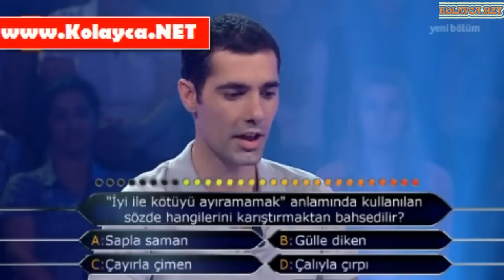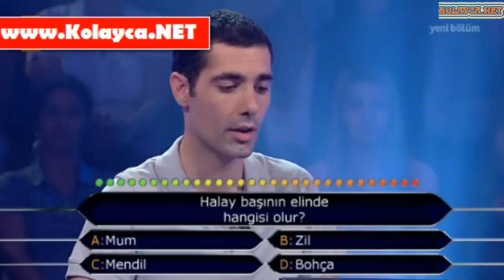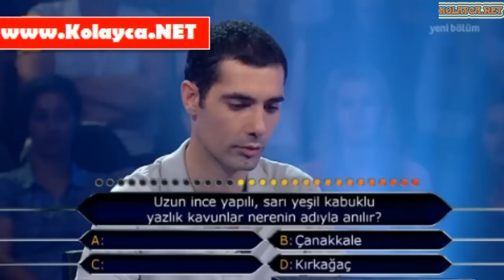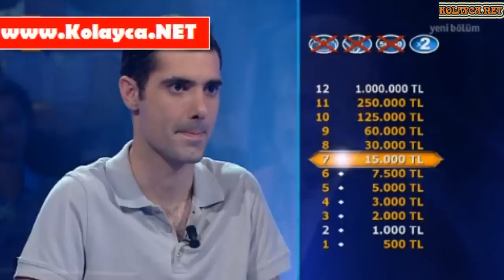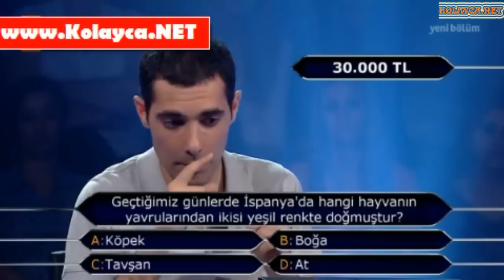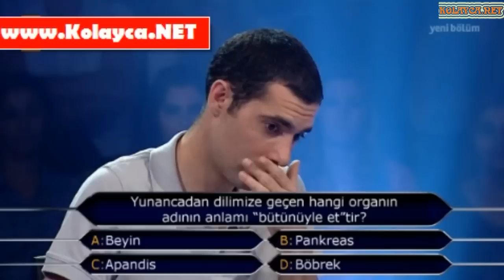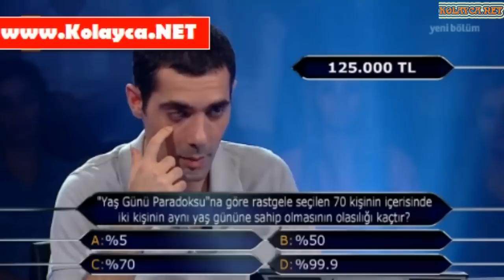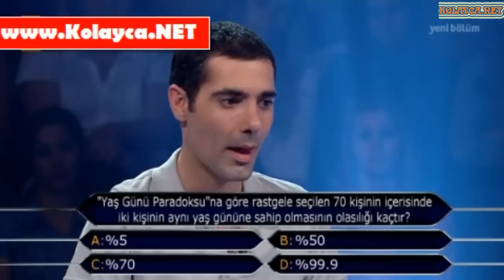kim milyoner olmak ister 367. bölüm 19 temmuz 2014 ismail hasan can coşkun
tamer karadağlı sunumuyla kim milyoner olmak ister 367. bölüm 19 temmuz 2014 ismail hasan can coşkun
25 yaşındaki İSMAİL HASAN CAN COŞKUN, Hacettepe Üniversitesi Devlet Konservatuarı Klasik Gitar Bölümü'nden mezun. Hedefi 30.000 TL kazanmak. .